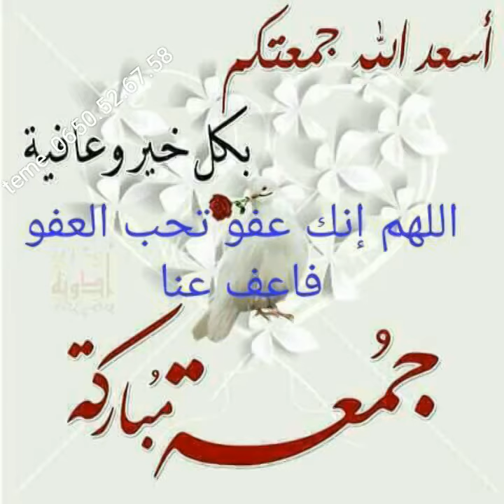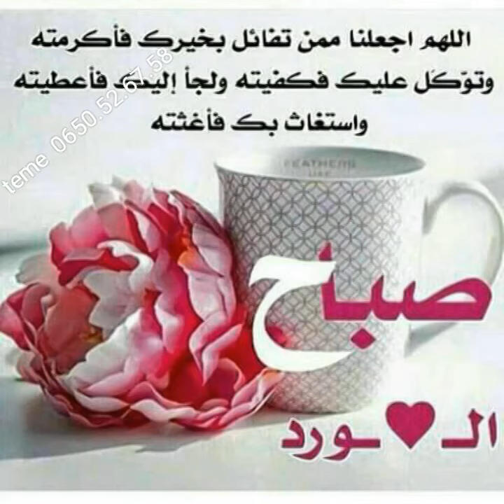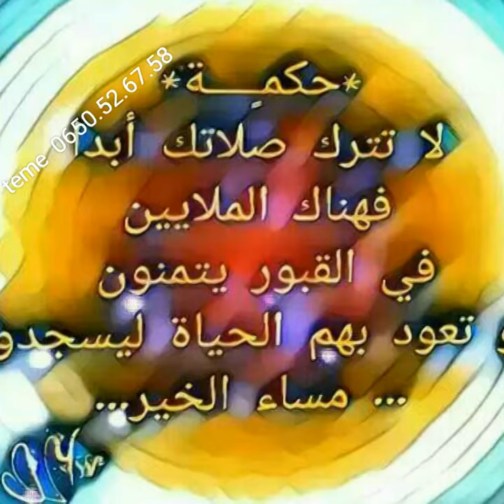A3ras taza lghzali 3li 2018 tele 0650.52.67.58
DD J  abderrahim taza